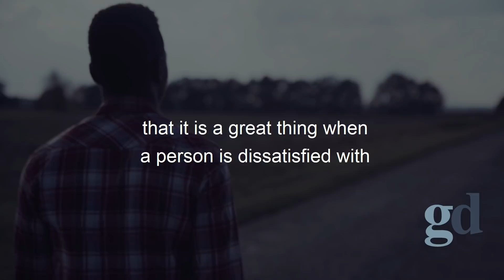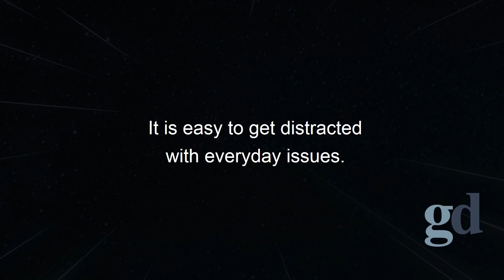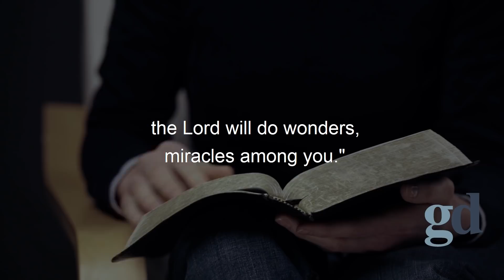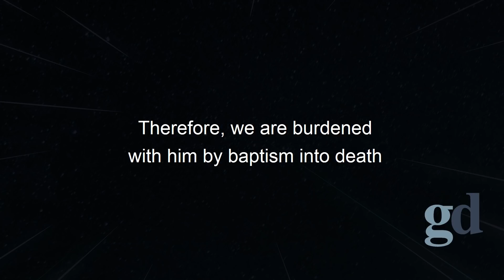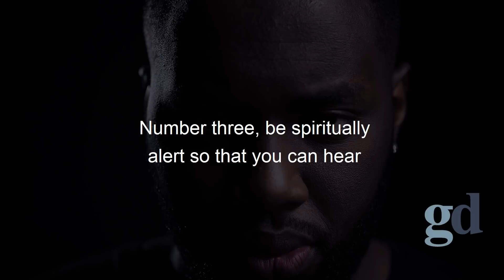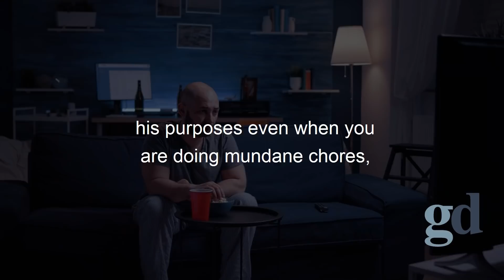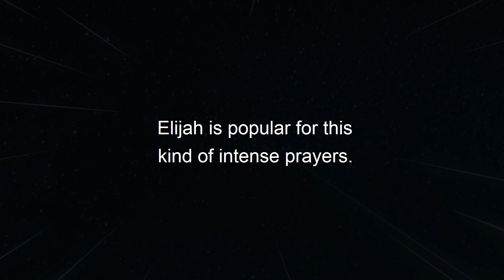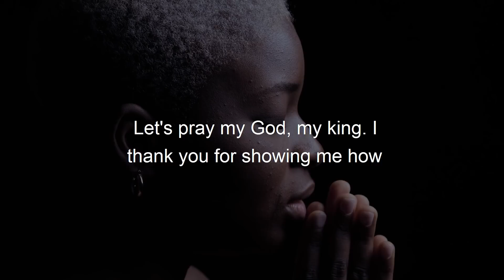Do These Five Things For A Deep Connection With God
Title: Do These Five Things For A Deep Connection With God